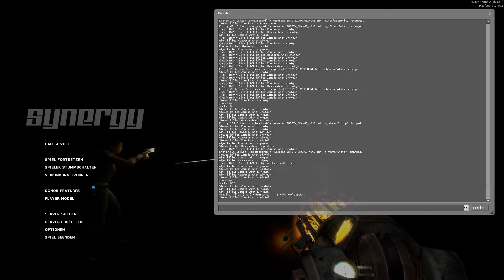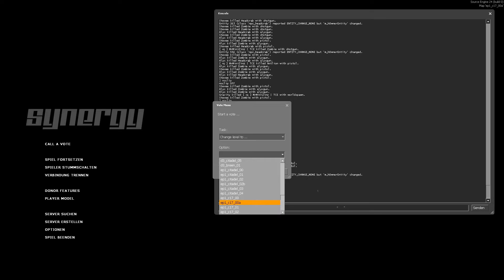HL2:EPISODE 1 #006 - Ist gar nicht nervig hier :D [Deutsch/HD] ♦ Let's Play Half Life 2: Episode 1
Sollte euch das Video gefallen/nicht gefallen haben lasst doch eine Bewertung und gegebenenfalls einen Kommentar da :)

«Half Life 2: Episode 1»
First-person Shotter von Valve (2006)